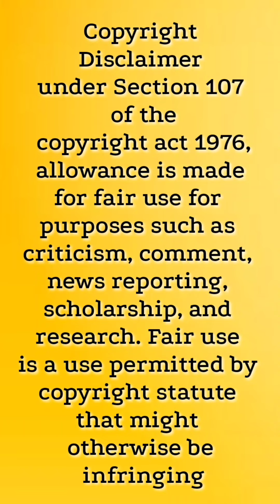Super Spicy 🔥 N Hot Korean Samyang Noodle 🍜 Eating Show part 32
korean samyang noodles

korean samyang noodles with seafoods

korean samyang noodles scoville

korean samyang spicy noodles

 spicy korean noodles samyang challenge jennifer

samyang noodles mukbang korean

korean eating samyang noodles

 korean cheese noodles samyang

samyang korean noodles recipe

asmr samyang noodles korean